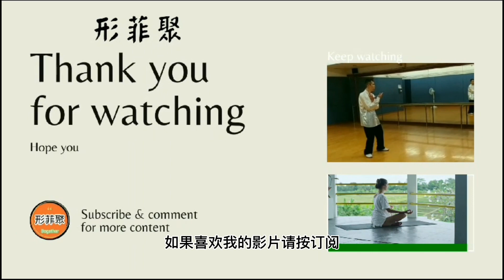「小龍女」身世之謎？原來她父親名氣這麼大？？